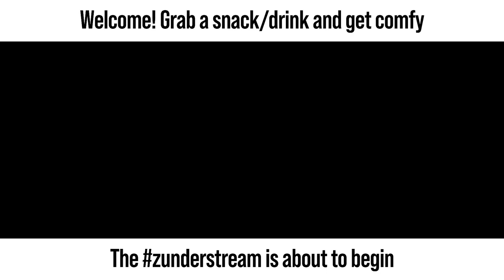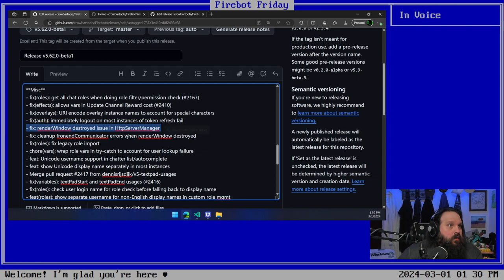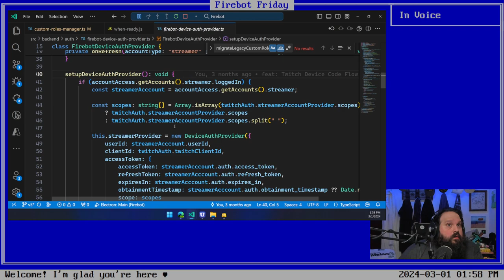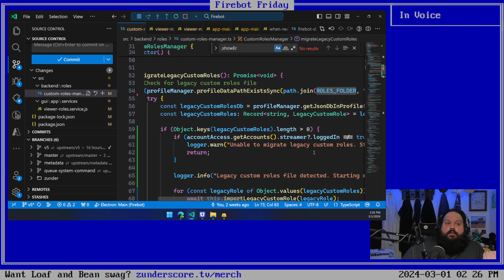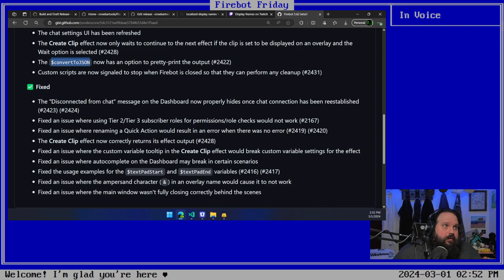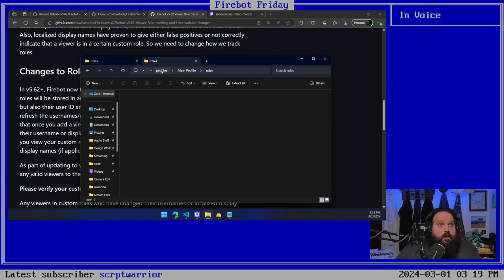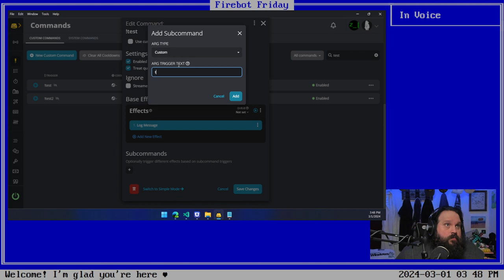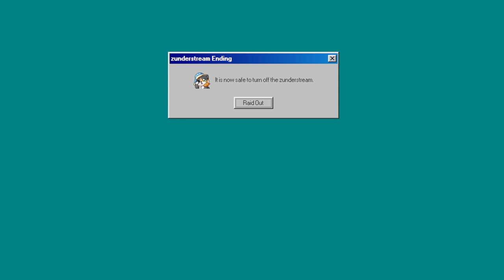zunderstream Show Archive - 2024-03-01 (Daytime)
🎬: "Time for Firebot Friday and the 5.62 beta release! | !throne"